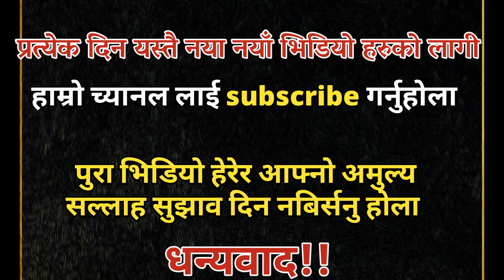sajan lama को घरमा पहिलोपटक मिडिया पुग्दा बिदेशमा रहेको आमा सम्झेर भाबुक बने, खोले voice को कुरा